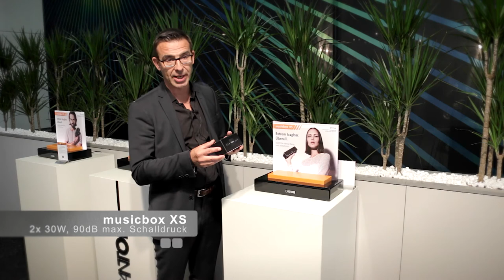Canton Musicbox XS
Die Welt der Musik hat sich mit MP3, Downloads und kabellosen Funkstrecken grundlegend verändert. Dennoch gilt die alte Lautsprecher-Regel: Guter Klang ist eine Frage der Technik. Tauchen Sie jetzt in das neue Klangzeitalter ein und erfahren Sie mehr über unsere innovativen Klanglösungen. Gute Unterhaltung!